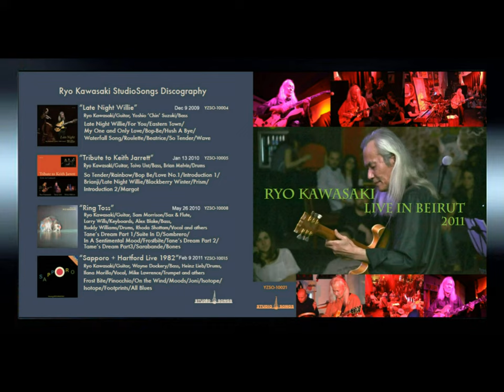Ryo Kawasaki: Pinocchio - Live in Beirut 2011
Ryo Kawasaki..CD Title: Live in Beirut 2011: Release date:September 14, 2011. Performed by Ryo Kawasaki /川崎燎 (Gt) , Arthur Satyan (Org) & Fouad Afra (Drs), Recorded April 17, 2011 at EM CHILL Beirut Lebanon. Song Written by Wayne Shorter